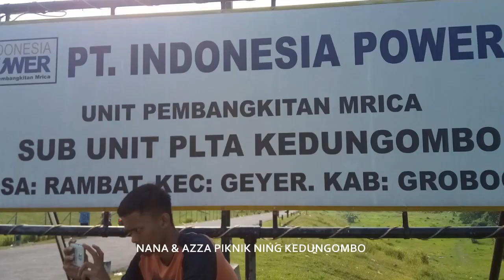ꦥꦶꦏ꧀ꦤꦶꦏ꧀ꦤꦶꦁꦏꦼꦣꦸꦁꦄꦩ꧀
Nana & Azza piknik ning Warung Apung Kedungombo
Rambat, Geyer, Grobogan: Senin Kliwon 3 Sawal Ehe 1956

Рубина Калантарян
("Sehari Bersama Ayah"
Rubina Kalantaryan)